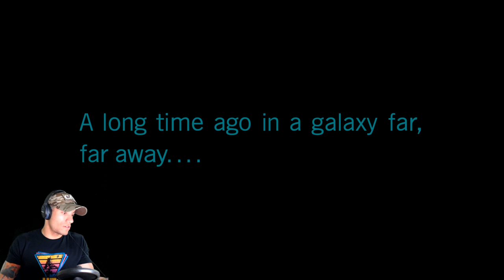US Marine plays Star Wars: Battlefront II (Part 1)